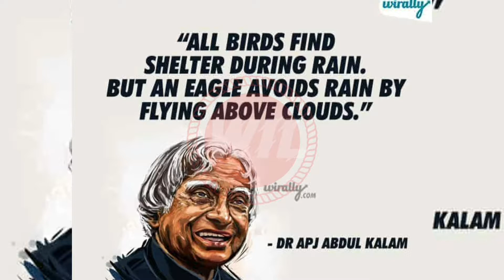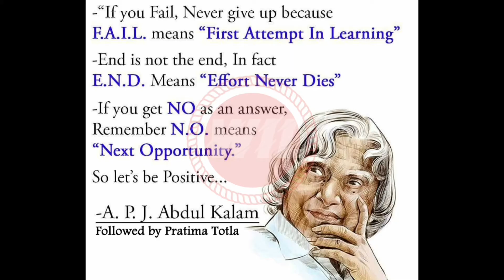LIFE CHANGING QUOTATION AND Famous Saying By Abdul Kalam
Famous Saying By Abdul Kalam